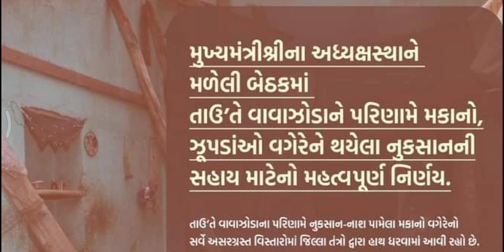તાઉતે_વાવાઝોડું_સહાય | tautae vavazodu mate Sahay |Gujarat tautae vavazodu | nukshan sahay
@Gujarat Ni mahiti
tautae vavazodu Gujarat@gujaratnimahiti
@Gujarat Ni mahiti
માત્ર ગુજરાત ની તમામ પ્રકારની જાણકારી આપવામાં આવશે
Gujarat ni mahiti#Gujarat information#Gujaratnijankari#Gujarat details information#Gujarat cmogujarat#gujju#ગુજરાત ની જાણકારીગુજરાતમાહિતી gujaratnews gujarat Gujarati ગુજરાતી gujaratbharti Gujarat gpsc#Gujaratexam#gtu#Gujarat technology University#Gujarat vacancies#gujaratnimahiti#Gujaratisinger#Gujarat tourism#Gujaratpravashan#gujjucomedy#Gujaratnews channel#news for Gujarat#Gujaratigarba#cmogujarat information#informationcmo#Gujaraticomedy#comedy Gujarati#ગુજજુગુજરાત સરકાર#Gujaratnokri#topgujaratcity#rojkot#Vadodara#bharuch#Ahmedabad#amdavadi#surat#Bhavnagar#vidhiyanagar#statue of unity#bestcitygujarat#Gujaratikalakar#Gujaratsarkar#Gujaratgovt#govtof Gujarat#Gujarat bhart hospital#Gandhinagar City#ankleshwar#valsad#newsallgujarat#superfastnews gujarat#gujjugyan#Gujarat jankari#jankari Gujarat#Gujarat University#Universityof Gujarat#exam@syllabus@pattern#call letter#mahiti
ગુજરાત ની માહિતી